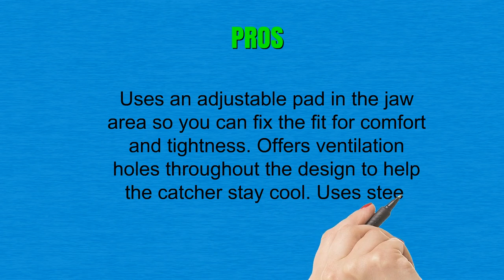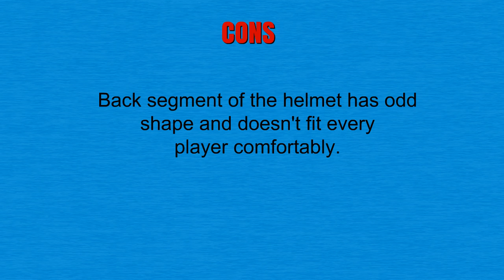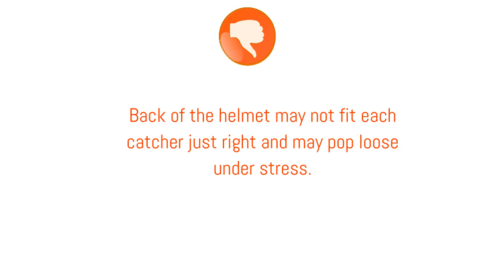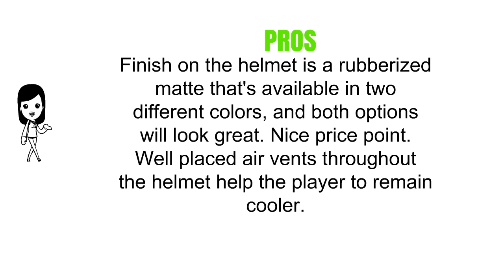Top 3 Catchers Helmets Reviews - Best Catchers Helmets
3. Mizuno G4 Youth Samurai Catcher's Helmet
2. Mizuno G4 Samurai Catcher's Helmet
1. Easton Rival Catcher's Helmet